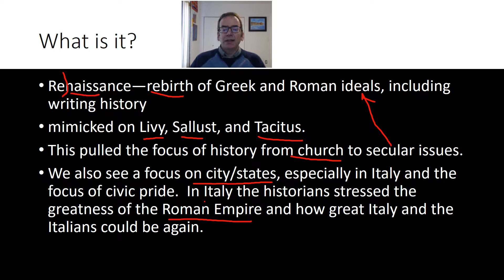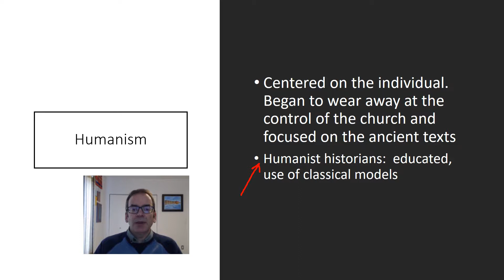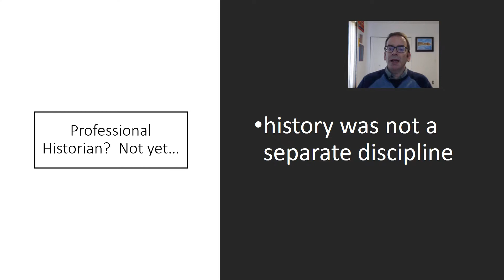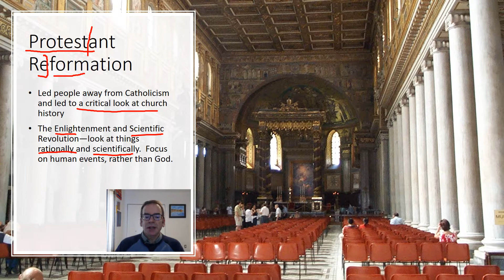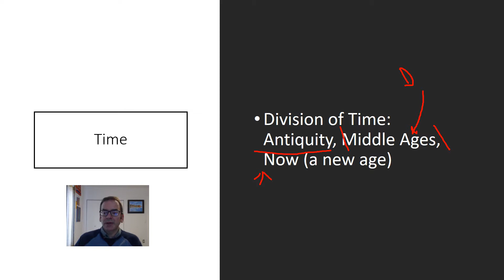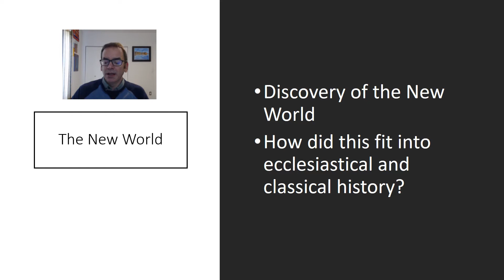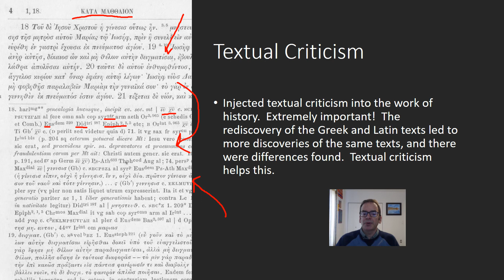Renaissance and Reformation Historiography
This is for my HIST 4030 Historiography course at California State University, East Bay campus.